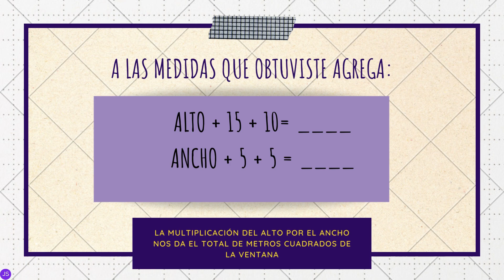Cómo tomar las medidas de tu ventana para confeccionar un store forrado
En este corto tutorial te enseño cómo tomar las medidas de tu ventana para confeccionar una cortina store forrada.